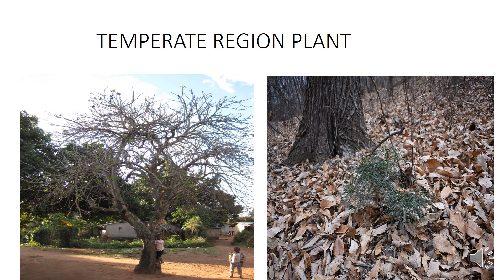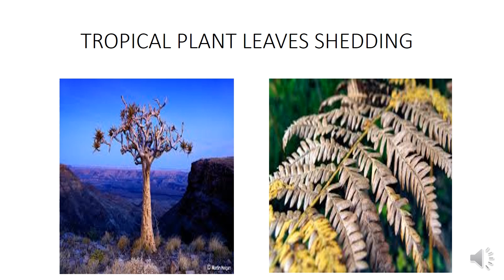TEMPERATURE ADAPTATIONS IN ANMALS INTRODUCTION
THIS VIDEO TELLS ABOUT TEMPERATURE ADAPTATIONS IN ANMALS INTRODUCTION